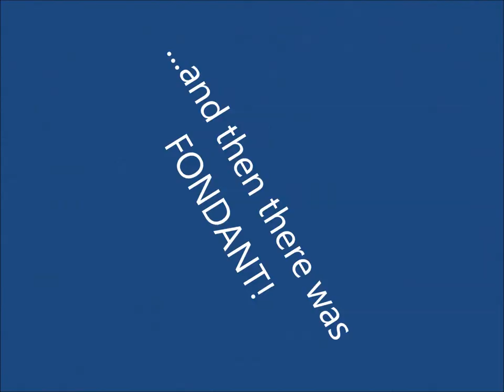Make Drum Cake.wmv